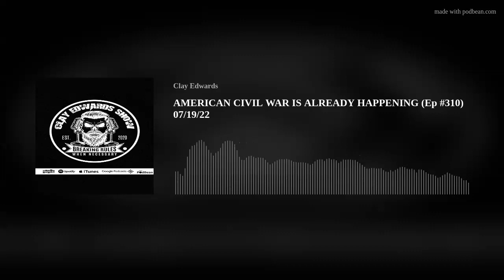AMERICAN CIVIL WAR IS ALREADY HAPPENING (Full Ep #310) 07/19/22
Ep #310 of The Clay Edwards Show

1. Civil war is already being fought in America, its Christians, Patriots & Rednecks Vs. LGBTQIA+, Pedophiles & Child Groomers.

2. Question of the day: What is Joe Biden's #1 screw up since taking office?

3. Out of state group paying for Abortion medication by mail billboards around Jackson, Mississippi

4. Shout out to Deion Sanders, Jackson State University head coach for donating half his salary back to the school to finish the football complex & practice facility.

5. We take a deep dive into Mississippi A.G. Lynn Fitch deciding against re-opening the Emmett Till case, despite the recent discovery of an arrest warrant for Carol Bryants arrest in the Lefore County courthouse.